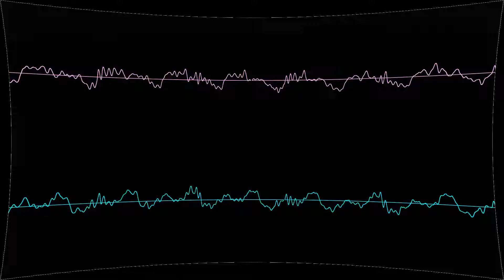Aiti, joku tuijottaa meita metsasta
“Aiti, joku tuijottaa meita metsasta” by SALAKAPAKKA SOUND SYSTEM